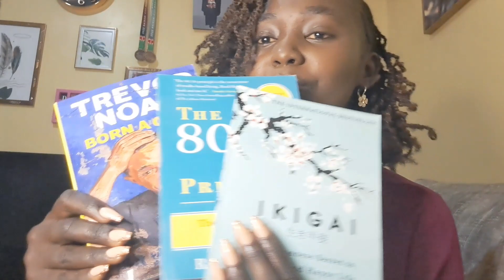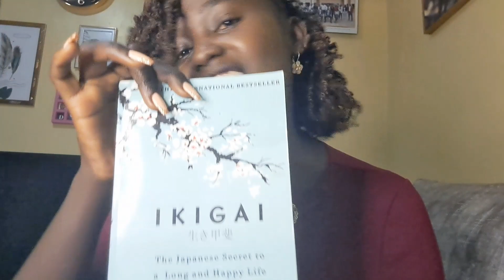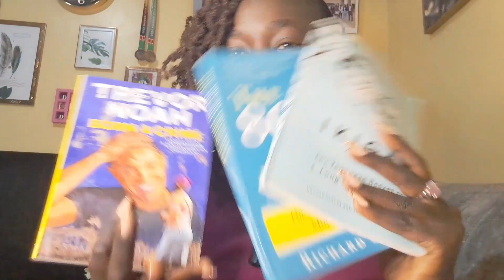My First Vlog🥳🤭 plus a Mini self Care Haul.